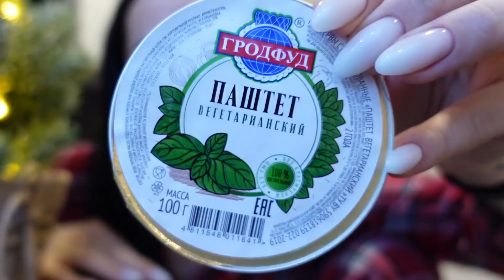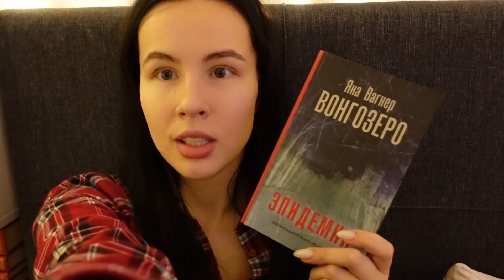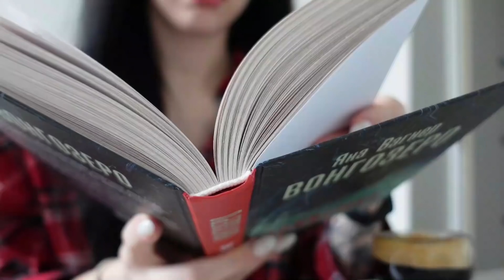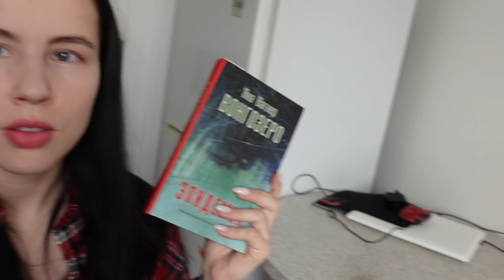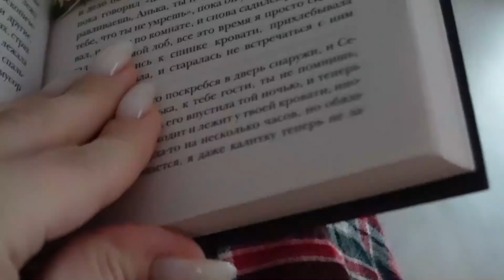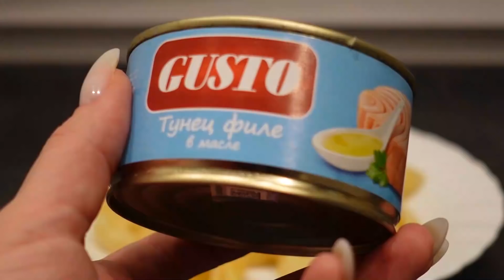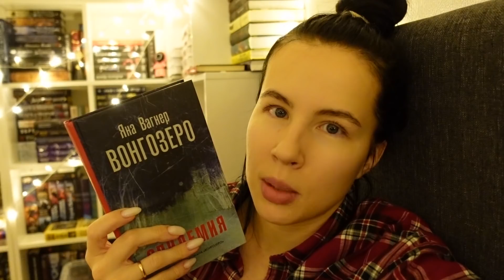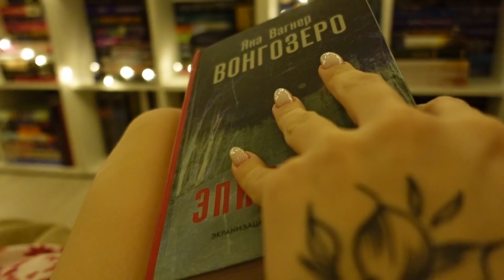ВЛОГМАС 🎄3 | рецепт идеальной картошки🤤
🎁 Отправить нам письмо/открыточку/посылочку/улыбочку можно по адресу:
Жук Евгений Владимирович
а/я 79
220059 г. Минск
Беларусь